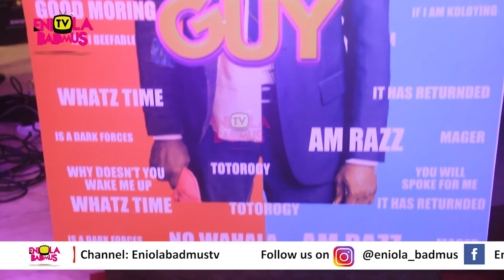BIGGEST MOVIE IN NIGERIA AT MOMENT THE RAZZ GUY MOVIE